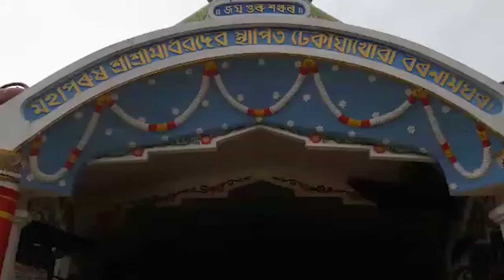572nd Birth Anniversary Celebrations of Mahapurush Sankardev at Jorhat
Assam is celebrating the 572nd birth anniversary of Mahapurush Srimanta Sankardev, the Vaishnavite Saint of Assam. Prayers (Naam Prasanga) was held at the historic Naam Ghar (Vaishnavite Temple) set up by Srimanta Sankardev’s principle disciple Mahapurush Madhabdev at Jorhat’s Dhekiakhowa Bor Naam Ghar. The Saint’s birth anniversary would be marked by day long celebrations at the Naam Ghar. But the celebrations would not be large scale as earlier due to the current COVID situation. The celebrations were in keeping with the preachings and traditions initiated by Sri Sankardev. The day began with Usha Kirtan, Bhagawat Bhraman and Diha Naam was performed. Prayers were offered for the well being of every living soul and betterment of humankind.